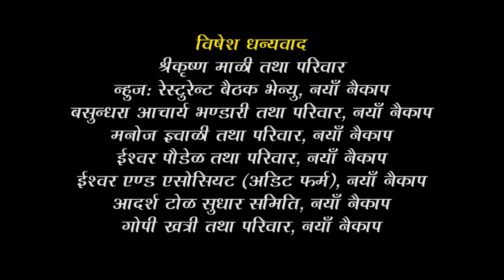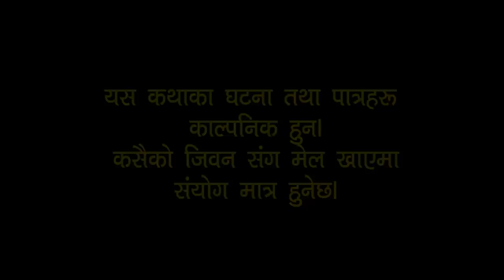कुल बहादुर काका-Nepali Comedy Serial Kul Bahadur Kaka | भाग २५ | Shivahari ,Rajaram Paudel, kiran.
Mukha Ma Hannu Jasto Presents:-
Mukha Ma Hannu Jasto Presents:-कुल बहादुर काका-Nepali Comedy Serial Kul Bahadur Kaka | भाग २४ | Shivahari ,Kiran kc ,Rajaram Paude

Writer/Director : Shivahari Paudyal
Ass. Director: Niraj Nepal
Editor : Suresh Shrestha
Title Vocal : Kedar Ghimire "Magnebudha"
Cinematography :  Diip Bista
Make-up : Paru

Artist: Shivahari Paudyal.Kiran k.c, Rajaram paudyal, Manoj Acharya, Shivahari Acharya, Niraj Nepal, Kamala Regmi, Bimala giri, Sharmila Sharma, Bhagawati Unika khadka, Ritu vandari, Unnati Bhandari,Masnisha Shrestha, Swostika Lamichane, Hima Koirala, kanchan Sapkota, Shreebar Acharya, Udaya Bhandari, Asim Paudyal, Binod KC, Pawan Khatiwoda (BaBa) Dinesh Dulal, Deviram Parajuli(Bhok Lagyo ), Kshtij, Bhimsen Adhikari, Manisha Pokheral. Riya Balami, Seneha Chaulagai, etc.